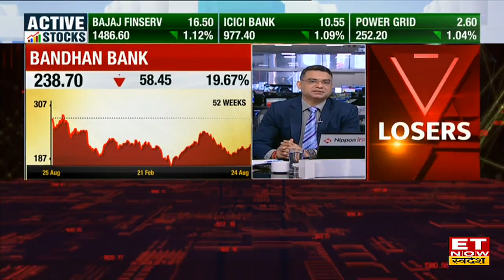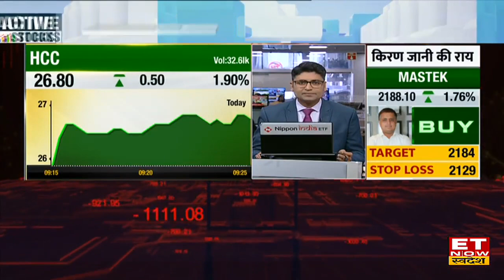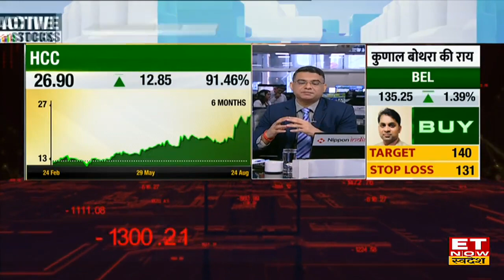Bandhan Bank & HCC के Share में Expets से जानिए कैसे बनाए निवेश की रणनीति? कहां करें Buy or Sell ?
Bandhan Bank & HCC  Share में जानें निवेश को लेकर क्या है Experts की राय. जानें किन levels पर करनी चाहिए आपको खरीदारी और क्या है Target Price और जानिए किस Strategy के साथ इस Stock में पैसा कमाया जा सकता है. देखें वीडियो.